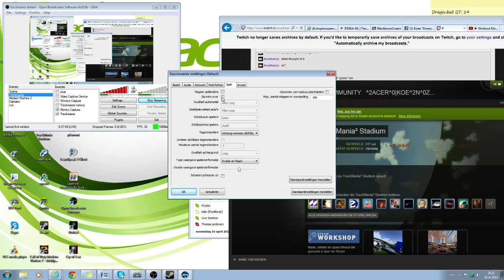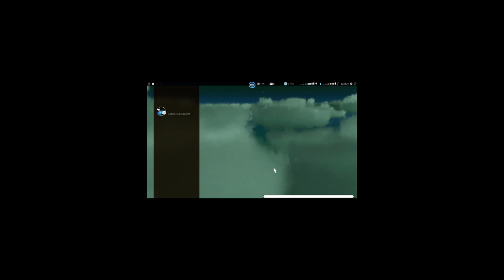TMM: Acer vs Dignitas 1/2 finals